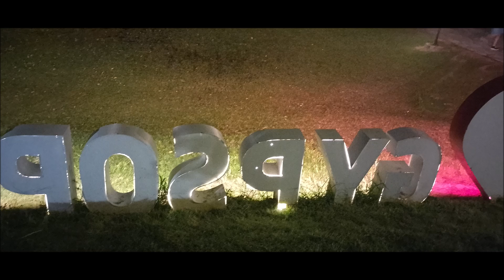Gypsophila Holiday Village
Eine Übersicht auf dei Wunderschöne Hotelanlage in Alanya (Okurcalar)